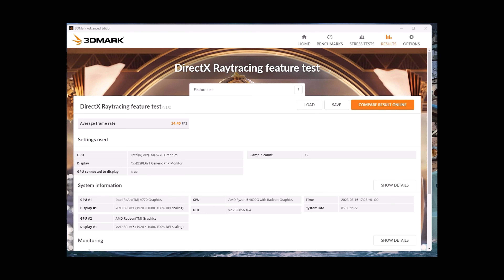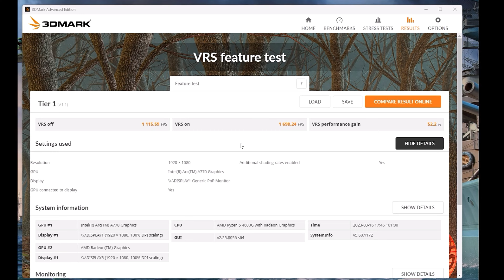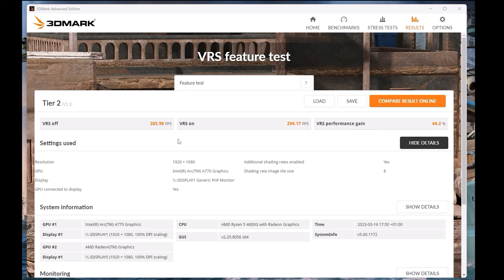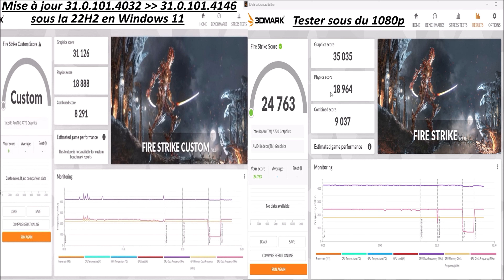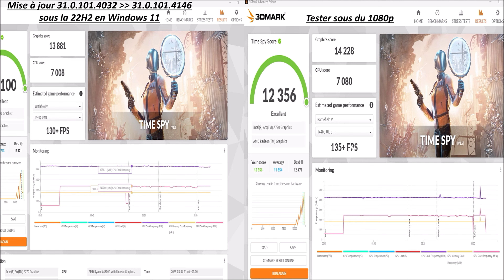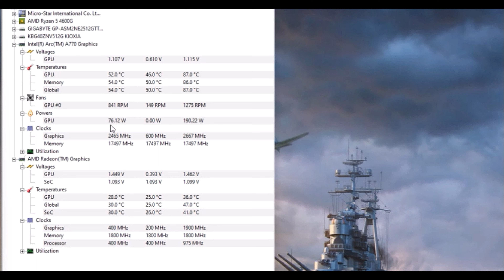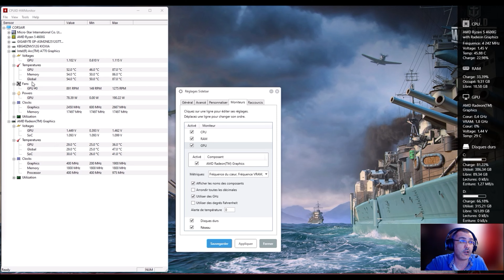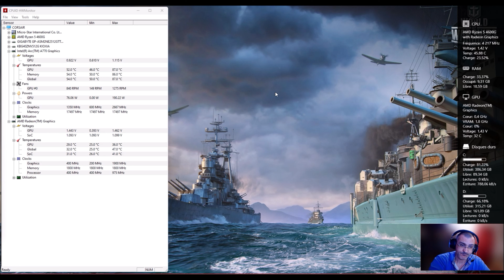INTEL ARC A770 veut-elle le cout ?